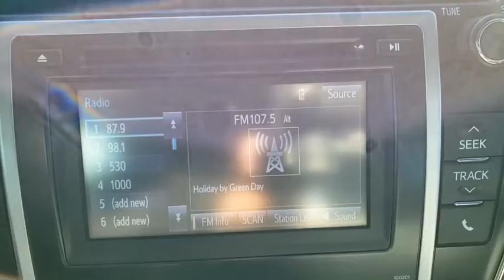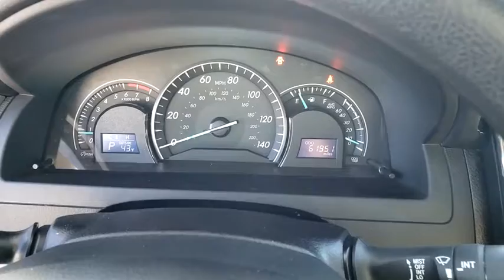2014 Toyota Camry Las Vegas, Centennial Hills, Henderson, Pahrump, Flagstaff, NV 21232A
Classic Silver Metallic Used 2014 Toyota Camry Available in Las Vegas, Nevada at Findlay Honda Northwest. Servicing the Centennial Hills, Henderson, Pahrump, Flagstaff, NV area.

Welcome to Findlay Honda of Centennial Hills. We recognize that it's New to You! All of our vehicles are hand picked and inspected and come with a 100% guarantee for 30 days. This vehicle includes the following options:brbrBACK UP CAMERA, USB, BLUETOOTH, AUTOMATIC HEADLIGHTS, ALL NEW CABIN AND A/C FILTERS, NEW WIPERS, FRESH OIL CHANGE, ONE OWNER, LOW MILES, EXCELLENT SERVICE HISTORY, NON SMKOER VEHICLE, BEAUTFUL CAR, Radio: AM/FM/CD Player w/6.1 Touch Screen.brbrCARFAX One-Owner. Clean CARFAX. Classic Silver Metallic 2014 Toyota Camry LE 2014.5 FWD 2.5L I4 SMPI DOHC 6-Speed Automaticbrbrbr25/35 City/Highway MPG Recent Arrival! Odometer is 17398 miles below market average!brbrbrAwards:br  * 2014 KBB.com 10 Best Used Family Cars Under $15,000   * 2014 KBB.com 10 Best Hybrid Cars Under $30,000   * 2014 KBB.com 10 Best Late-Model Used Cars Under $15,000   * 2014 KBB.com Best Resale Value AwardsbrCall us today to schedule your VIP Test Drive!